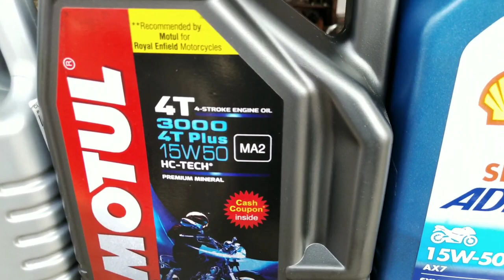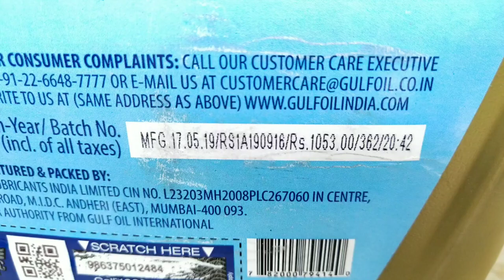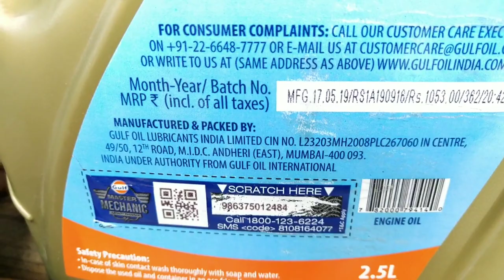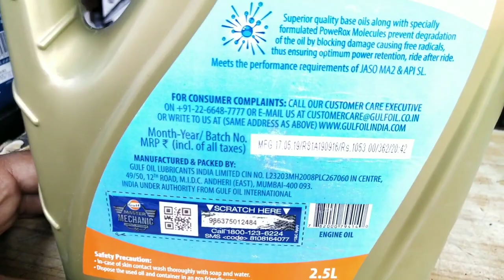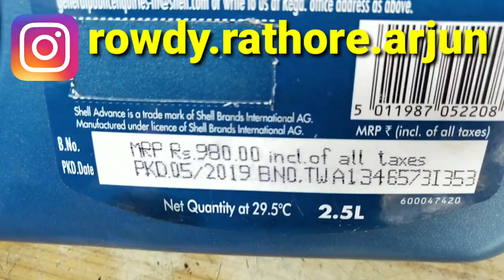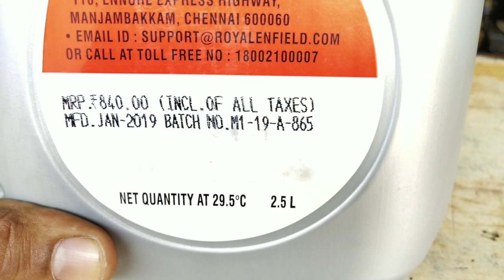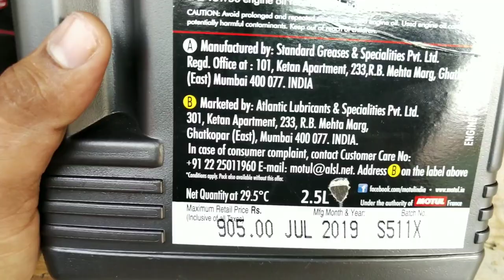Best engine Oil for Bullet | best engine oil for royal Enfield.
For Purchase Engine Oil
Aman Auto Parts